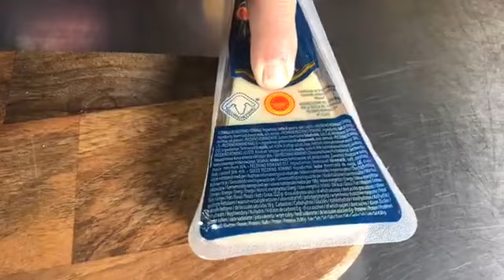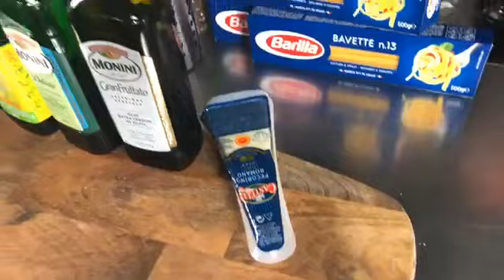Marco Ghia gotuje – cacio e pepe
Cacio e pepe, czyli makaron z serem & pieprzem to nieskomplikowane, ale wyjątkowo smaczne danie. Spróbujcie przepisu Marco Ghia, kucharza Akademii Kulinarnej Whirlpool.

Barilla, Monini Foxy